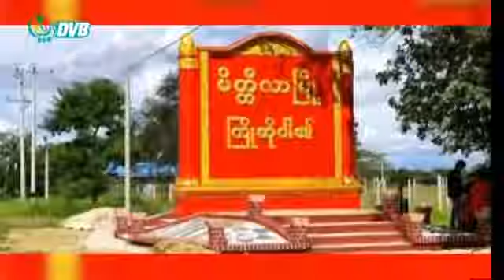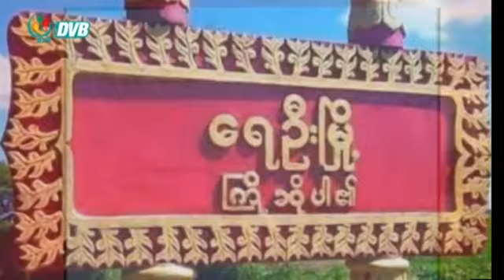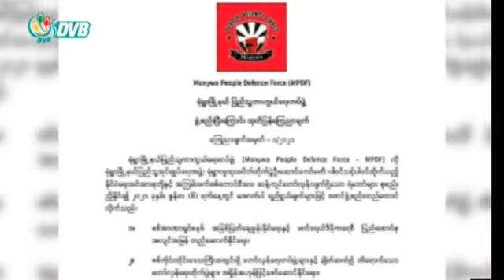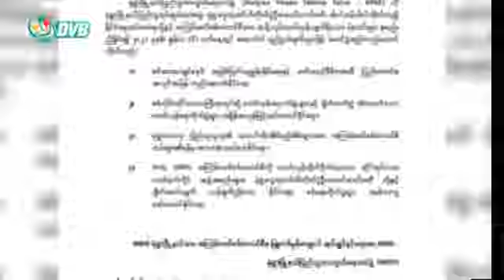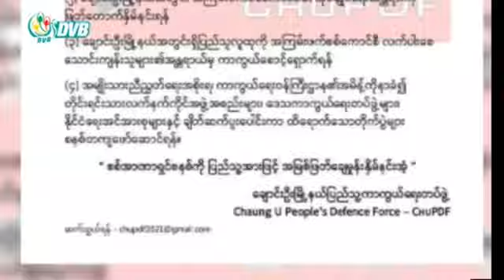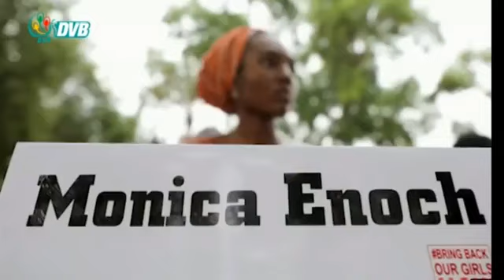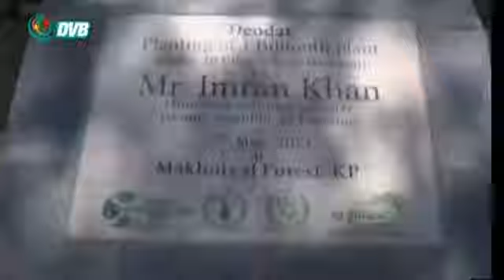DVB - ဒီဗွီဘီ ရုပ်သံ မနက်ခင်း သတင်းများ (၇ ရက် ဇွန်လ ၂၀၂၁)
- မုံရွာမြို့နယ် ပြည်သူ့ကာကွယ်ရေးတပ် (MPDF) ဖွဲ့စည်း။
- အကြမ်းဖက်စစ်တပ်ရန်ကြောင့် ဂန့်ဂေါ ဒေသခံပြည်သူ ၂၀,၀၀၀ ကျော် ထွက်ပြေးနေရ။
- ယင်းမာပင်မြို့နယ် စည်လှောင်ရွာ၌ ပစ်ခတ်မှုများဖြစ်ပွားပြီး ဒေသခံများထွက်ပြေးတိမ်းရှောင်။